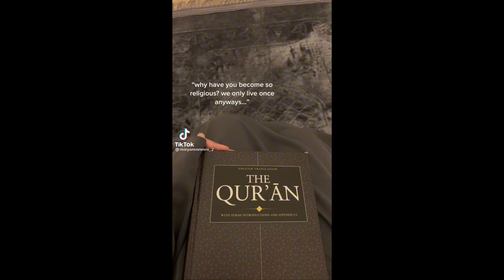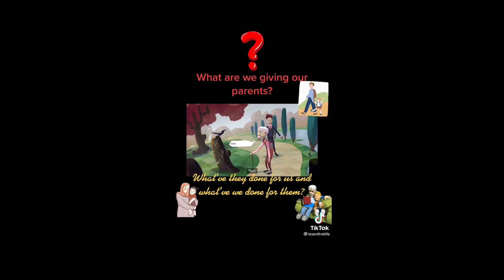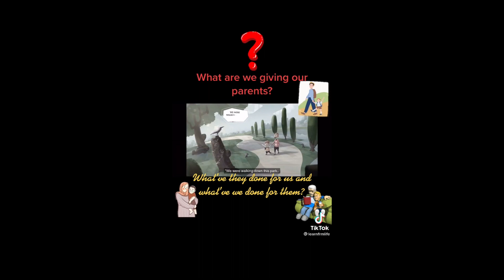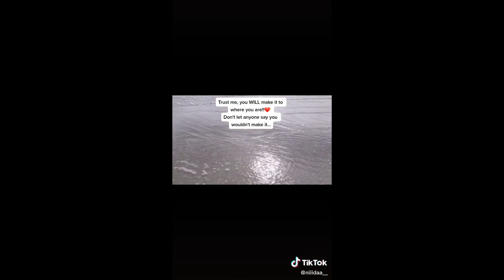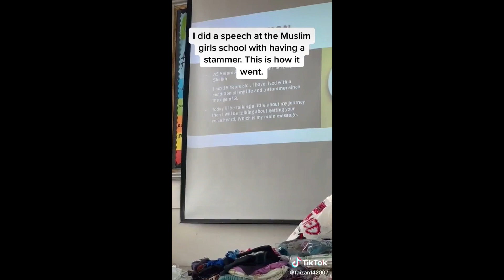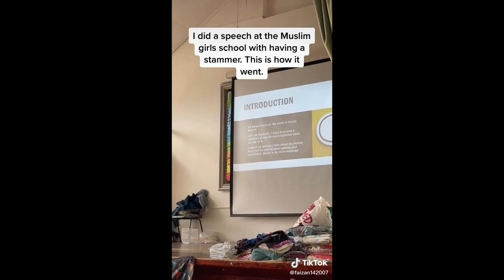Muslim Tik Tok with Disability Awareness & my mental health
May Allah protect us and guide us all to the right path. Ameen

(student discount, gift cards & more)

(+ marvel,k  pop, memes, bts, fashionable clothing & more)

(Abays,Hijabs,Clothes,Accessories & more)